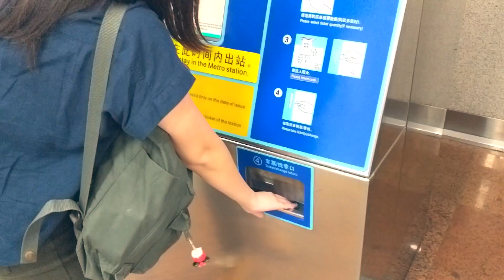GuangZhou: Bumped into Some Friends || Day 1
Just me and my life. Enjoy :)